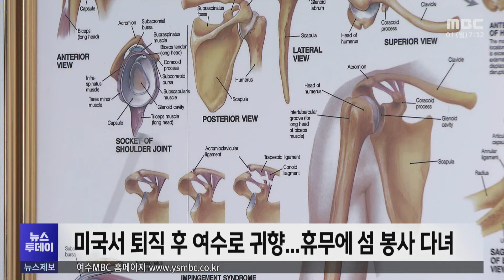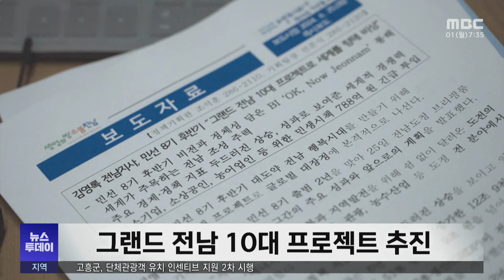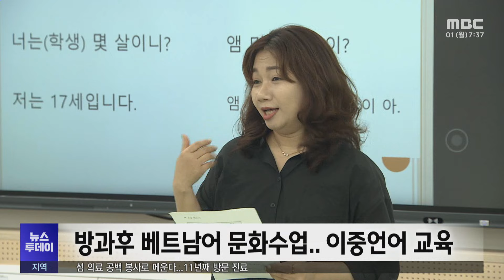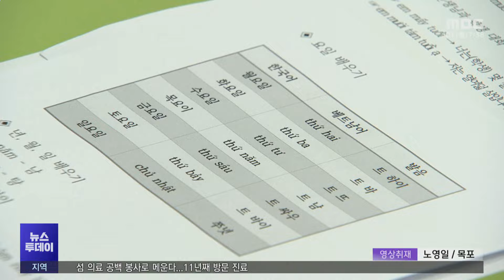[뉴스투데이] 다시보기 (24/07/01/월) 아침뉴스종합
섬 의료 공백 봉사로 메운다...11년째 방문 진료 -R
전라남도, 시우량 많은 곳 실시간 파악해 집중 대처
반환점 돈 민선 8기..광주 전남 성과와 청사진 제시 -R
고흥군, 단체관광객 유치 인센티브 지원 2차 시행
진도실고의 실험..이중언어교육 호응 -R
여수광양항만공사, GS칼텍스(주)와 토지매매계약 체결
전남도, 외국인 계절근로자 처우개선 적극 추진
'쌀·전기 동시수확', 영광에 발전단지 조성